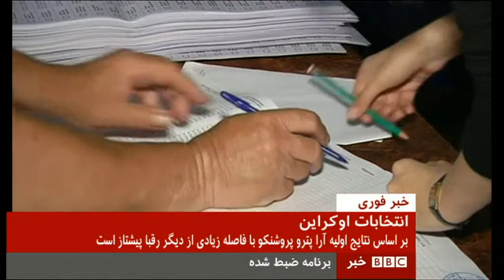Peter Zalmayev (Залмаев): BBC Persian Service, May 25, 2014 (IN FARSI)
Discussing Ukraine's presidential election.